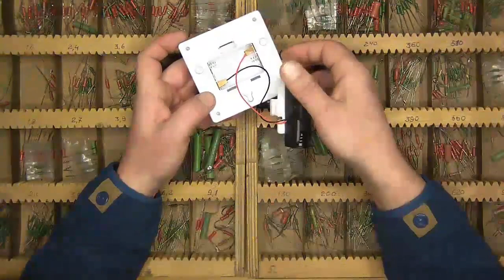Переделать комнатный фонарь под Li-ion 18650 аккумулятор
Переделать комнатный фонарик под аккумулятор 18650 Li-ion своими руками. Бери и делай, простой способ переделки питания комнатного фонаря с батареек на литиевые аккумуляторы 18650. Полезные советы, быстро и просто о сложном. Аварийное освещение в доме сдлать своими руками.
00:31 Разобрать комнатный диодный фонарь
01:53 Собрать комнатный диодный фонарь
02:55 Крепление, подключение 18650 аккумулятора к комнатному фонарю